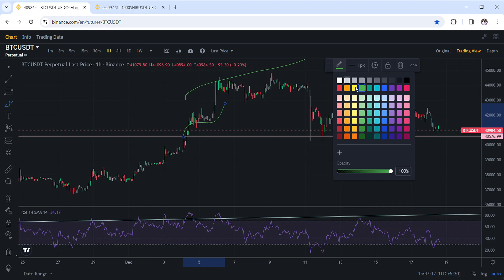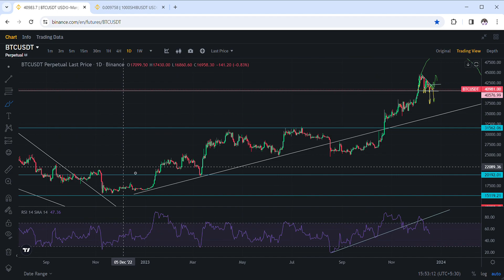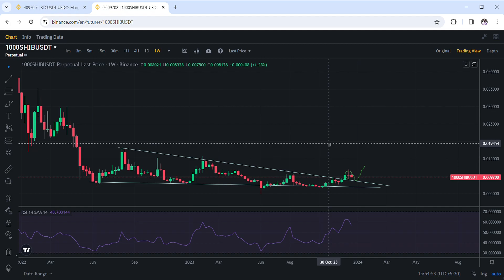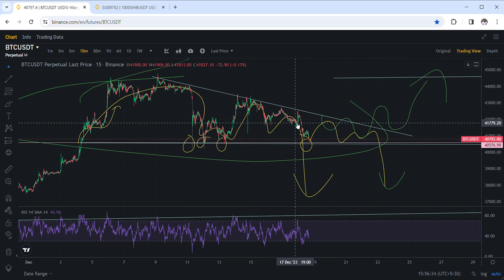BTC ආපහු හැරෙයිද ? දිගටම dump වෙයිද?